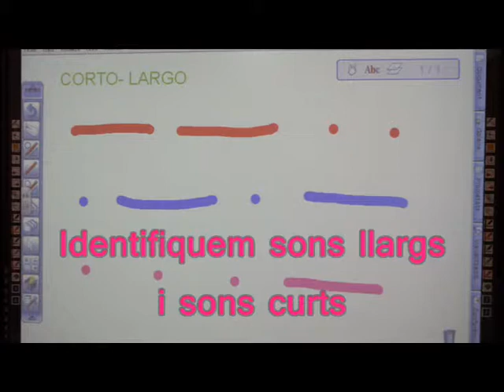CEIP Montgó Dénia MUSICOTERÀPIA 25 octubre 2013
Els xiquets i les xiquetes de NEE del CEIP Montgó de Dénia han provat cóm sonen els instruments de percussió.metall i han fet dictats de sons llargs i sons curts.